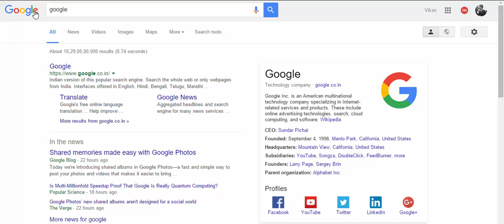Google Trick -Type askew in google your browser page is automatic rotated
Google secret trick which is the type in the google just askew then you will get web browser page is auto-rotated, its from server side.
It's not hacking, its just for fun which made by internally in google